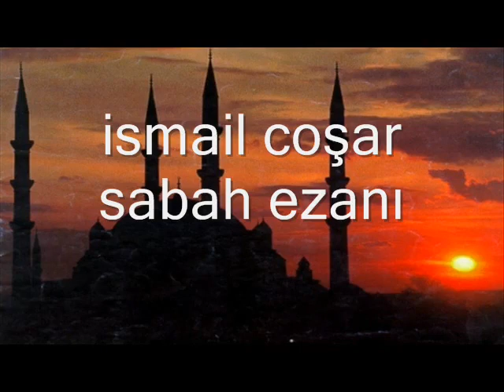Hafız İsmail Coşar Sabah Ezanı